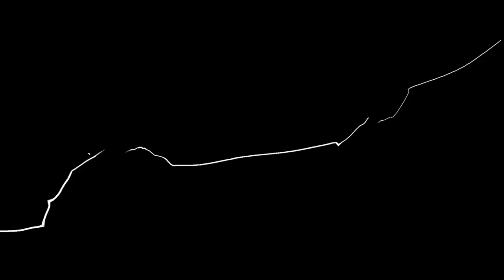Sea Salt #1 - TheOneAsian (Gigas) vs Sleep (Anna, Chloe)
Welcome back to our Offline Sea Salt tournament!